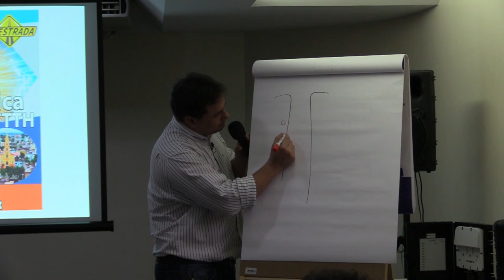Nunca alugue POP que dependa de salinha de terceiros ou da chave de "fulano" RSLAN37